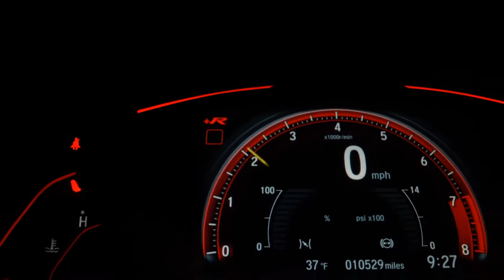RENAULT SANDERO - 2015 - Presidente Prudente/SP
Veículo: RENAULT / SANDERO 1.6 EXPRESSION 8V
Ano: 2015/2015
Combustível: FLEX
Portas: 4 PORTAS
Câmbio: Manual
Cor: PRATA
KM: 0

✅ Air Bag
✅ Alarme
✅ Ar Condicionado
✅ Ar Quente
✅ CD Player
✅ Desembaçador Traseiro
✅ Direção Hidráulica
✅ Encosto de Cabeça Traseiro
✅ Freio ABS
✅ GPS
✅ Rádio
✅ Rádio e MP3
✅ Retrovisores Elétricos
✅ Travas Elétricas
✅ Vidros Elétricos
✅ Volante com Regulagem de Altura
✅ Limpador Traseiro
✅ Kit Multimídia
✅ Trio Elétrico
✅ Entrada USB
✅ Controle de Som no Volante
✅ Bluetooth
✅ Porta Copos
✅ Sistema ISOFIX
✅ Volante com Multi Funções
✅ Console Central
✅ Rádio USB
✅ Som Original